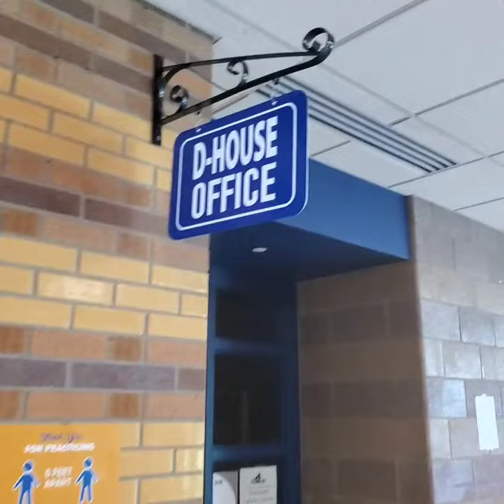THE TOUR OF SOUTHFIELD HIGH, 8-14-2021 FILMED BY WAYNE SHELDON PERRY....